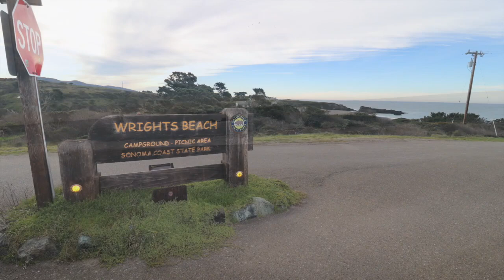Wright's Beach Campground - Sonoma Coast State Park, CA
Wright's Beach Campground sold out? We can help! Get an availability alert when someone cancels with Campsite Assist

Wright’s Beach Campground has 27 single-family campsites and  is located right next to the beautiful beach on the Sonoma Coast. All campsites are reservable. Self-contained vehicles can park for one night in the overflow area on either side of the kiosk.
Campsites can accommodate tents, trailers and smalls RVs. Each site also  has a paved parking spur, table, fire ring and grill.
Amenities include flush toilets, but no potable (drinking) water.  The campground does not have showers, but campers can use the hot showers over at Bodega Dunes campground (about 5 miles to the south).